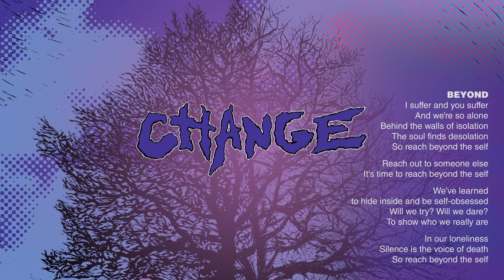CHANGE "BEYOND"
Records, Refuse Records and Life.Liar.Regret Records. Listen to the album and order physical copies